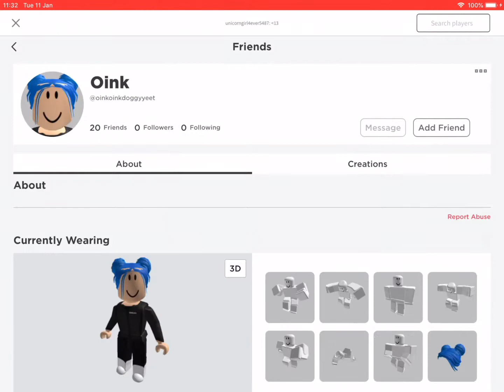Old McDonald had a farm/Roblox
Lol no hate on me forgetting nursery rhyme songs lol